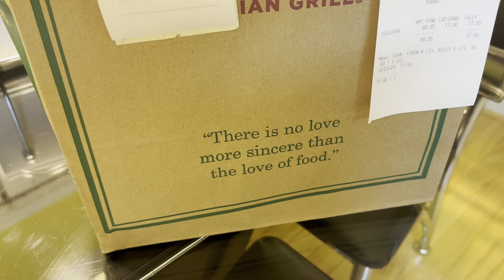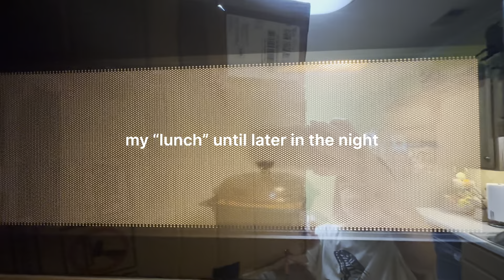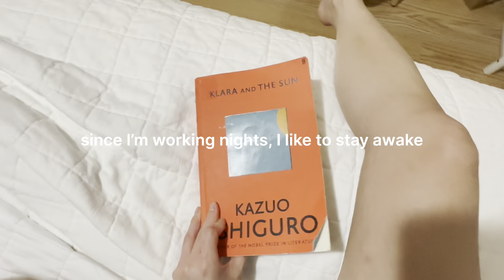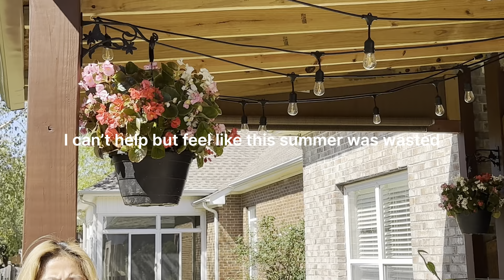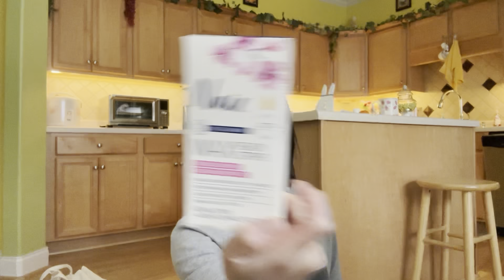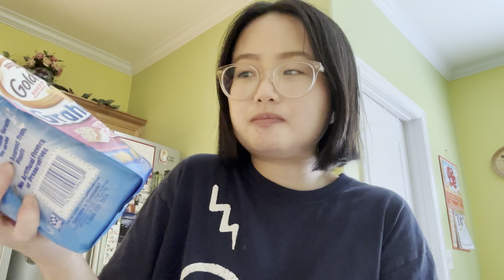october diaries 🍃 | quitting my job, mom’s cooking, and grocery shopping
in today’s video, I enjoy the last of summer, go grocery shopping, and pack for my trip to japan after quitting my job.